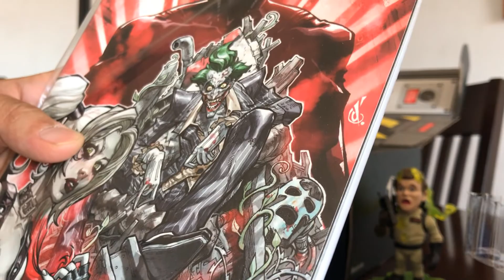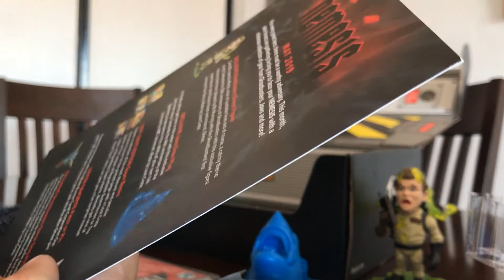Unboxing LootCrate Mayo 2019 Nemesis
Llego LootCrate caja de Mayo 2019 temática

Hace tiempo no había una caja mas que aceptable y eso que no traía polera.